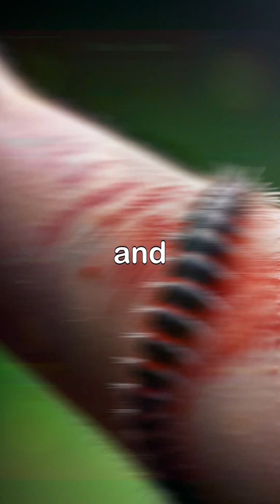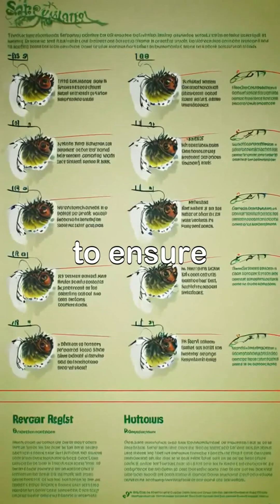Did You Know?! Cute but Deadly:The Secret Danger of Caterpillars.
Think caterpillars are just fuzzy, harmless critters? Think again! In this eye-opening episode, @iheartduna dives into the surprisingly dangerous world of caterpillars—from venomous spines to toxic hairs, these adorable crawlers can pack a punch. Discover which species pose real threats to humans, how to spot them in the wild, and what to do if you get too close. Nature’s cutest insects might be hiding a deadly secret—don’t miss this wild ride through the darker side of the insect world!